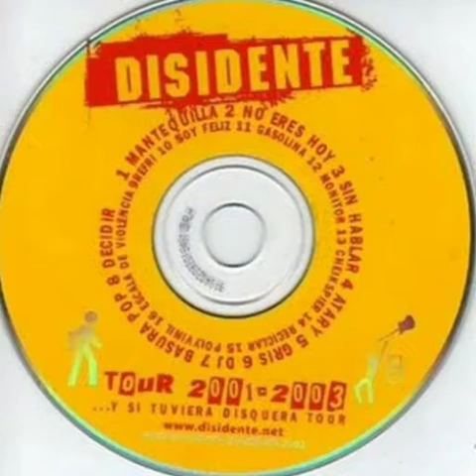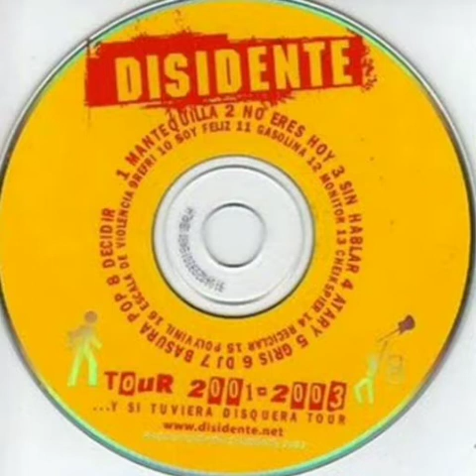Disidente - 11 Gasolina - Tour 2001-2003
Disidente CD Tour 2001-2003 ...y si tuviera disquera